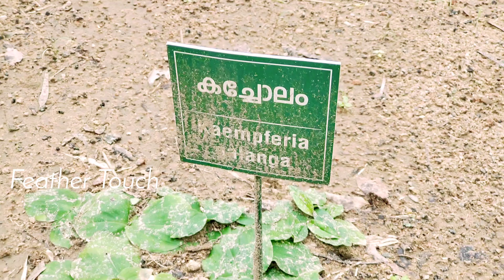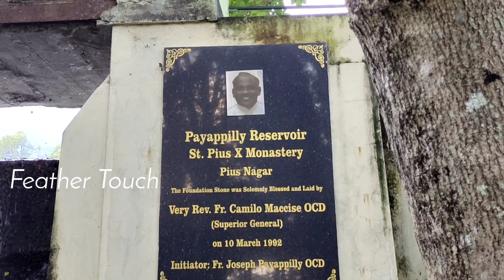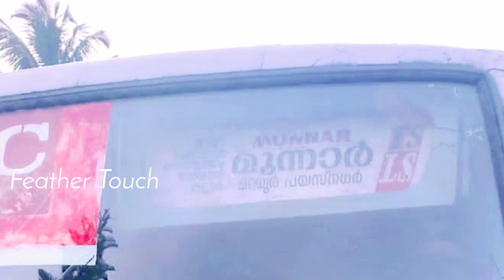Exploring Cure Monastery Resort Marayoor Outside Part-2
Exploring Cure Monastery Ayurvedic Resort in Marayoor
Day 1
മൂന്നാറിൽ നിന്നും 40 കിലോമീറ്റർ അകലെ മറയൂർ കാന്തല്ലൂർ റോഡിൽ മലകൾക്കു നടുവിൽ ഒരു നാടൻ റിസോർട്ടും അതിലൊരു സ്വകാര്യ ഡാമും നിങ്ങളെ ആശ്ചര്യപ്പെടുത്തുന്ന കാഴ്ചയാകും.  മൂന്നാറിലെ പ്രകൃതിഭങ്ങി ആസ്വദിച്ചു അതിലും ബംഗിയുള്ള ഒരു താമസ സ്ഥലം നിങ്ങൾ ആഗ്രഹിക്കുന്നുണ്ടെങ്കിൽ ഉടൻ വിളിക്കൂ    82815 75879

Cure Monastery
Piusnagar, Kanthalloor - Marayoor Road, Idukki, Kerala, India-685620